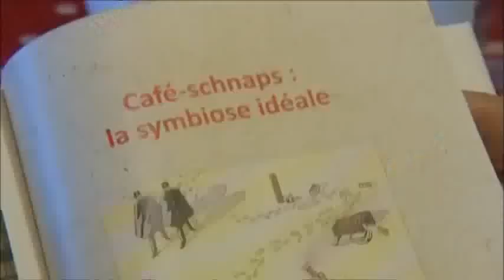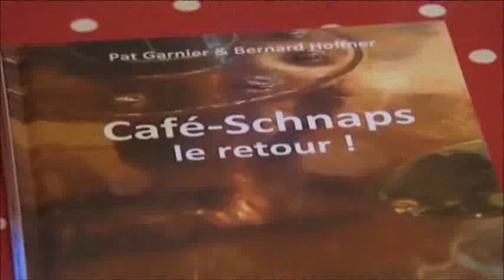schnaps!!! wmv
schnaps!!!